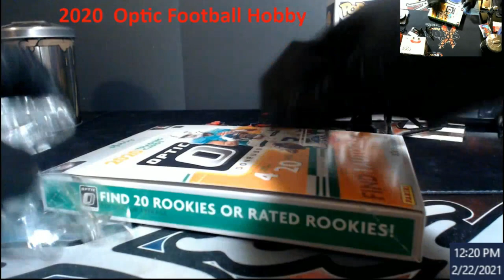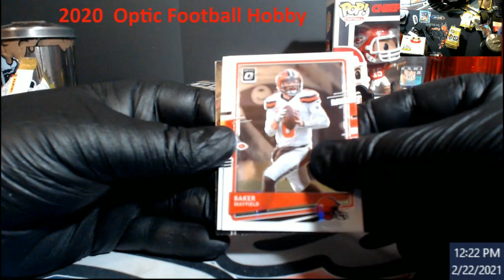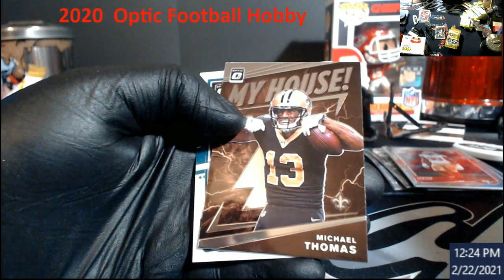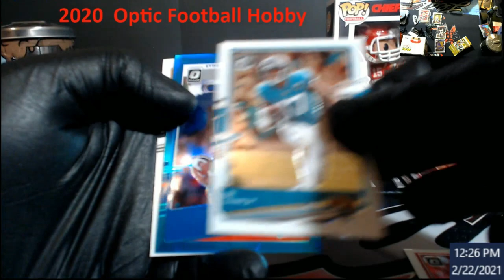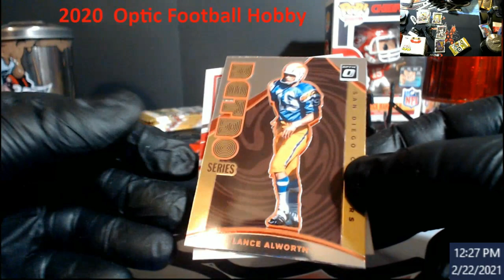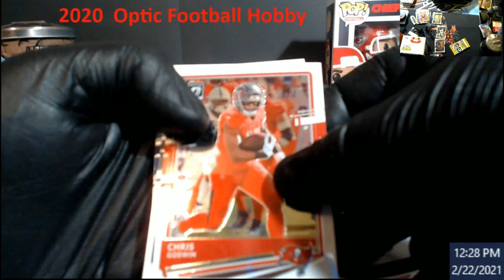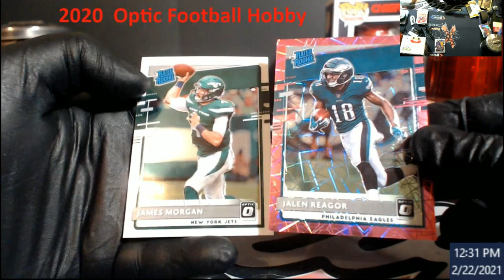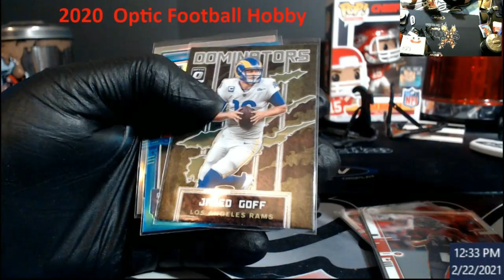2020 Optic Football Hobby Box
2020 Optic Football Hobby Box

1811 N Dixie Ave #104

Who do I collect:
Roberto Clemente
Michael Jordan
Nolan Ryan
Sidney Crosby
Vintage Cards